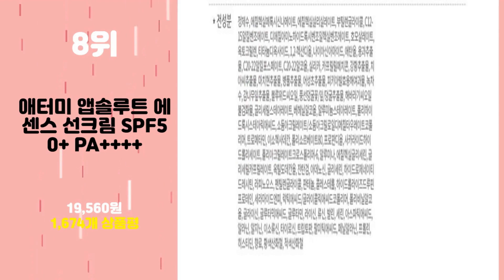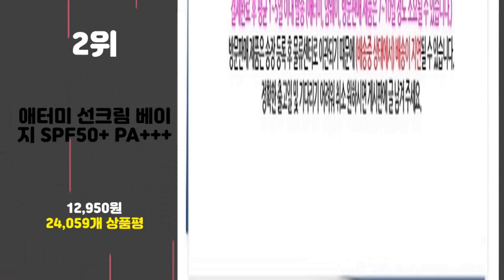2023년 가성비 애터미선크림 추천 TOP10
2023년 인기 애터미선크림 추천 TOP10을 소개합니다.

♥9위   닥터자르트 에브리 선 데이 마일드 선크림 SPF43 PA+++  [  8,500원  ]

♥8위 애터미 앱솔루트 에센스 선크림 SPF50+ PA [ 19,560원 ]

♥7위 미샤 세이프 블록알엑스 커버 톤업 선크림 SPF50+ PA [ 10,610원 ]

♥6위 일리윤 저자극 이지워시 선크림 SPF50+ PA [ 19,680원 ]

♥5위   애터미 비비크림 SPF30 PA++ 40ml  [  6,790원  ]

♥4위   애터미 선크림 화이트 SPF50+ PA+++  [  12,940원  ]

♥3위 헤라 선메이트 레포츠 프로 워터프루프 선크림 SPF50+ PA [ 28,900원 ]

♥2위   애터미 선크림 베이지 SPF50+ PA+++  [  12,950원  ]

♥1위 본트리 베리 에센스 선블럭 SPF50+ PA [ 13,400원 ]